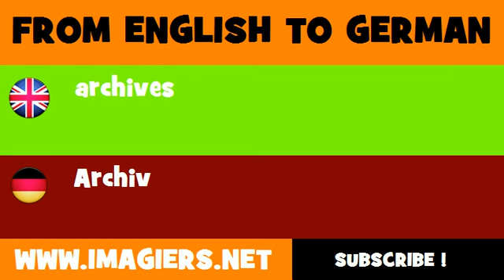DEUTSCH ENGLISCH = Archiv